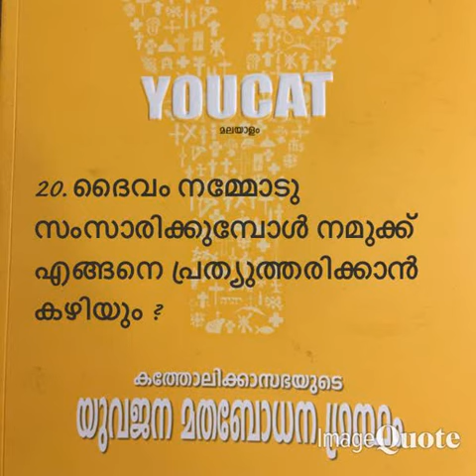Youcat- 0020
Christeen Vision presents: The Audio Book of Youcat in Malayalam